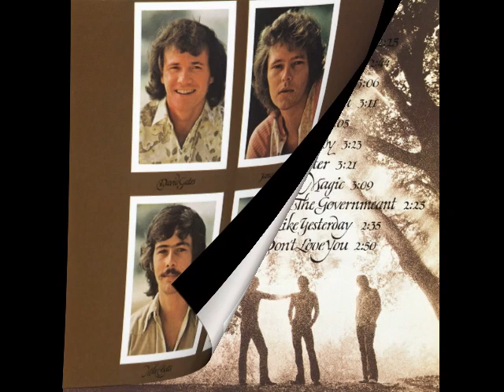Bread - Dream Lady (Lyrics in description)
I see her walking in the velvet moonlight
But then she hides behind the clock of midnight
And as I look to see her face
She disappears without a trace
Sometimes I find myself in endless wandering
When I awaken in the misty morning
And I must look to find my way
As I await the end of day.

Bread - Baby I'm-a Want You (1972)